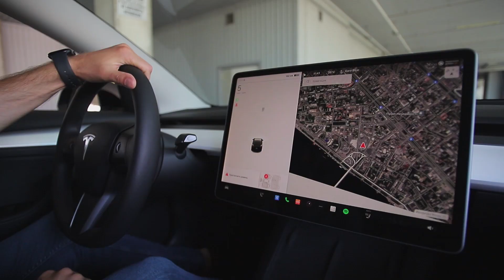Tesla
Пригон машин с Америки